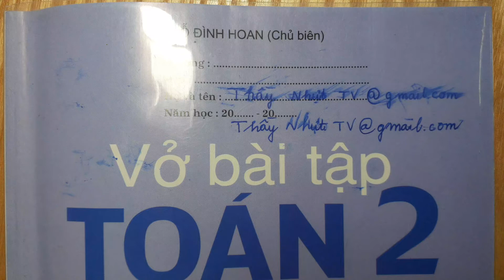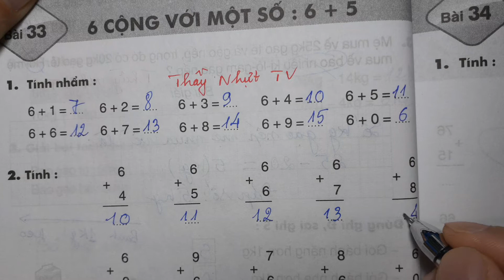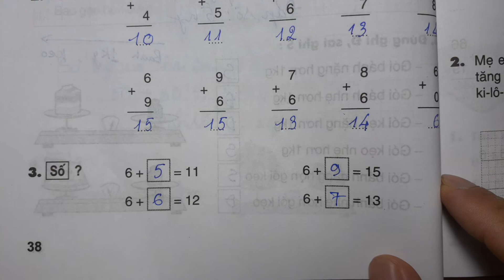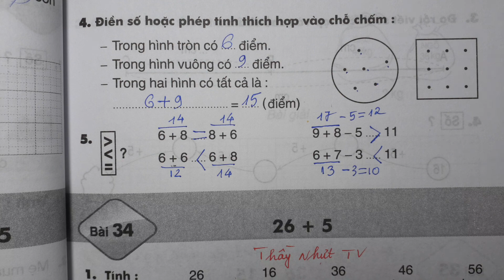TOÁN LỚP 2 - VỞ BÀI TẬP 1 (Bài 33/ Trang 38) || 6 CỘNG VỚI MỘT SỐ 6 + 5 || Thầy Master Nhựt